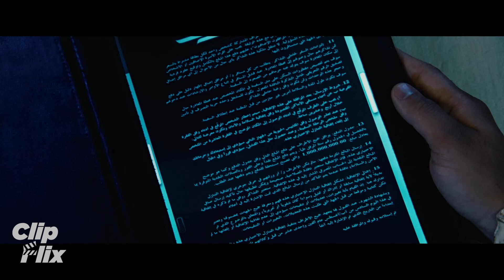2012 วันสิ้นโลก (1/9) | โลกที่เรารู้จักกำลังจะถึงกาลอวสาน | Chiwetel Ejiofor | ClipFlix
จากโรแลนด์ เอมเมอริช ผู้กำกับ "เดอะเดย์อาฟเตอร์ทูมอโรว์" และ "อินดิเพนเดนซ์เดย์" มาเป็นสุดยอดหนังแอคชั่นผจญภัย ระเบิดความมันด้วยสเปเชียลเอฟเฟกต์สุดล้ำ เมื่อโลกเผชิญกับหายนะระดับวันสิ้นโลก เมืองและทวีปต่างๆล่มสลาย 2012 นำจุดจบของโลกมาและบอกเล่าการดิ้นรนอันกล้าหาญของผู้รอดชีวิต นำแสดงโดยจอห์น คูแซค ชิวีเทล เอจิโอฟอร์ อแมนดา พีท วูดดี้ ฮาร์เรลสันและแดนนี่ โกลเวอร์